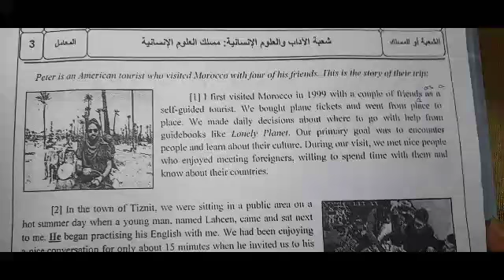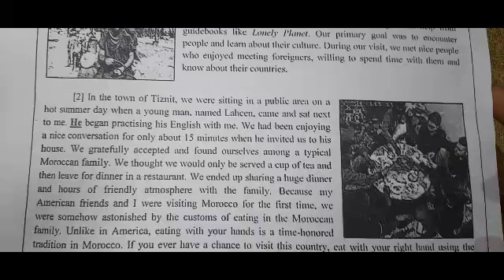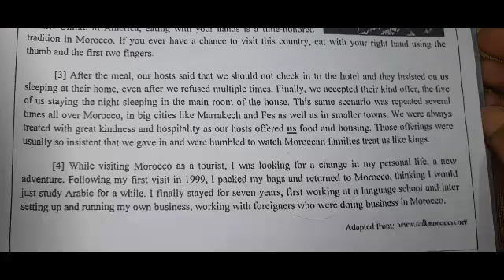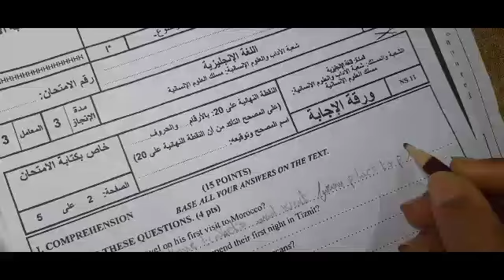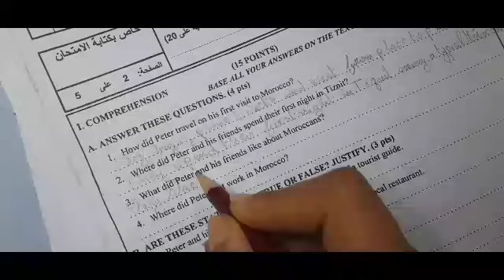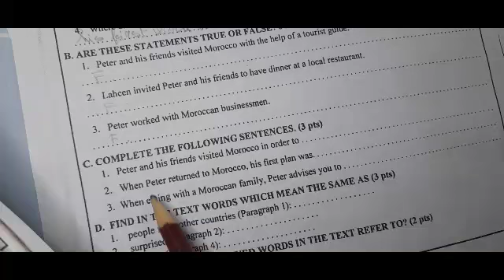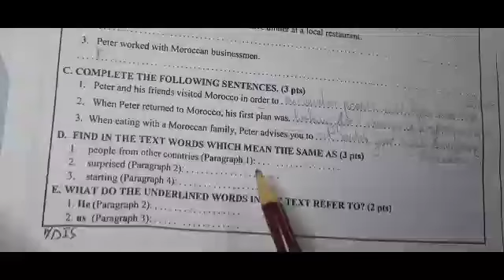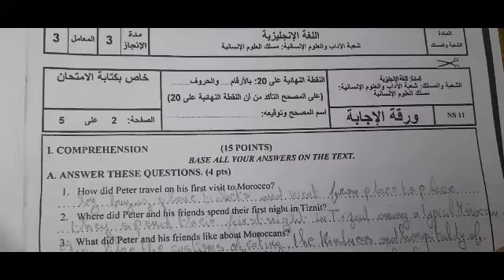كيف احصل على النقطة الكاملة في مادة اللغة الانجليزية(تصحيح الامتحان الوطني الموحد للباكلوريا)